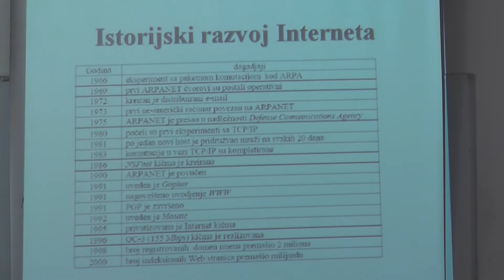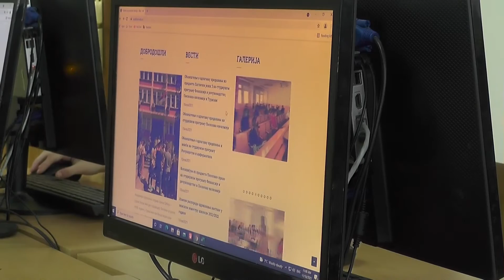AKADEMIJA JUŽNA SRBIJA, BLACE